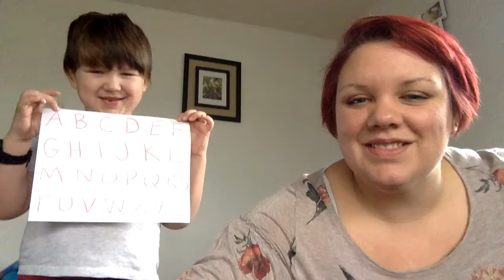Nursery Rhyme Sing-along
Sing "Five Little Ducks", "Open, Shut Them", and "Head, Shoulders, Knees, and Toes" with Teacher Liz.